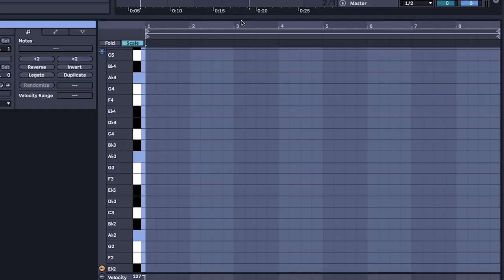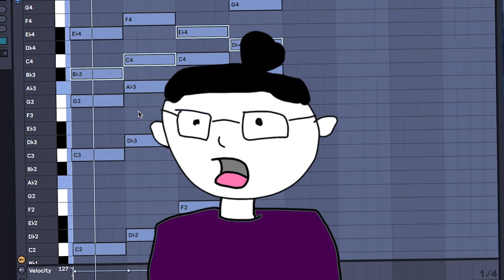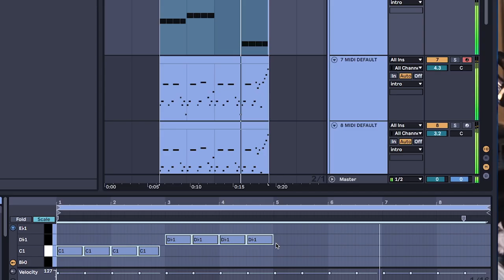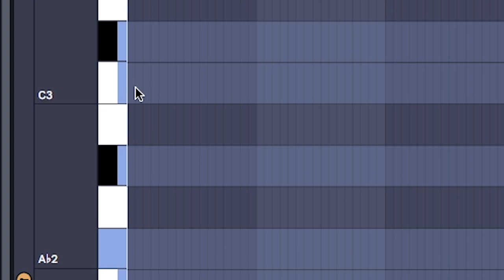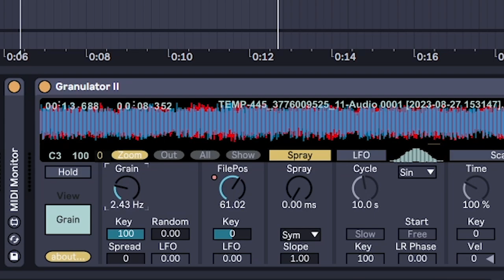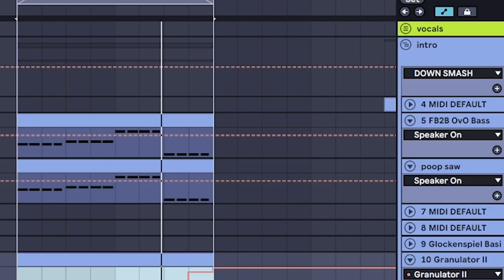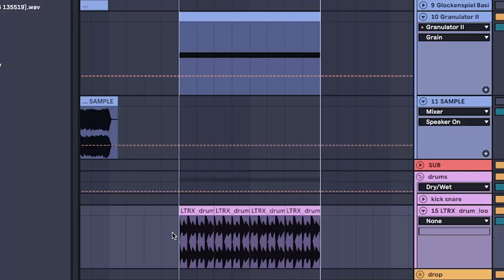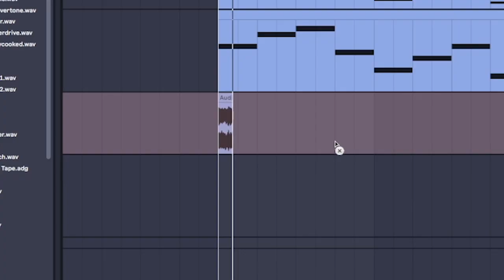Ableton Granulator isn't complicated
The easiest way to get started in Ableton's stock plug-in - granulator.
Use this to add texture and soundscapes to melodic songs and continue exploring the plug-in to find even more uses for it.

join the VIPs for $5/month and get bonus videos & in-depth tutorials

━CHAPTERS━
0:00 granulator is easy
0:41 writing a chord progression
02:06 creating the base sample
03:14 setting up the granulator
06:59 ideal post processing

tags for youtube if it matters:
how to use granulator in ableton, ableton granulator guide, ableton granulator tutorial, how to use ableton granulator, free granulator plug in, supersaws